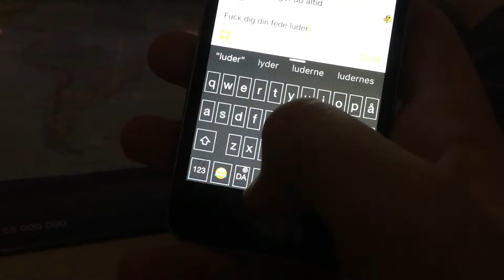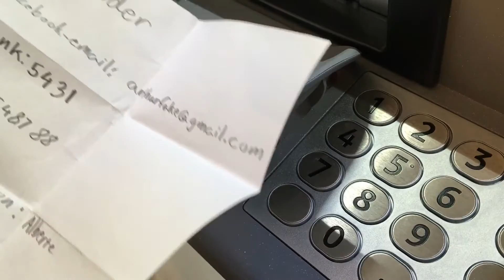2017 7B4 Forandring er ikke altid dårligt